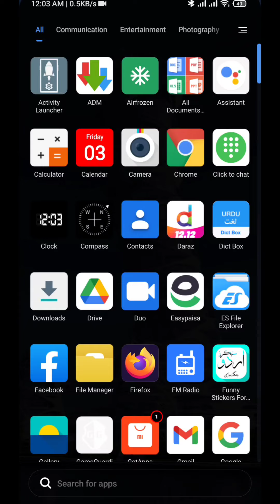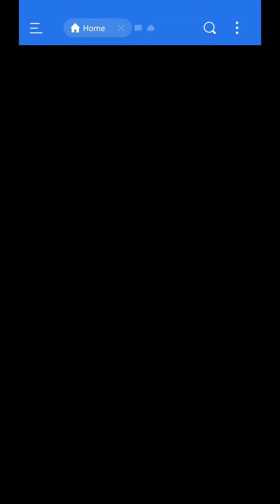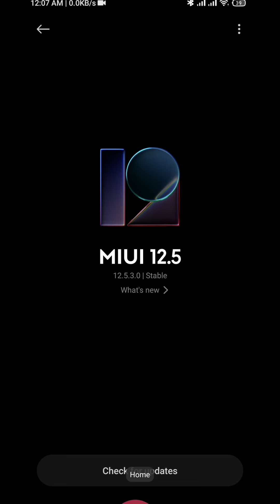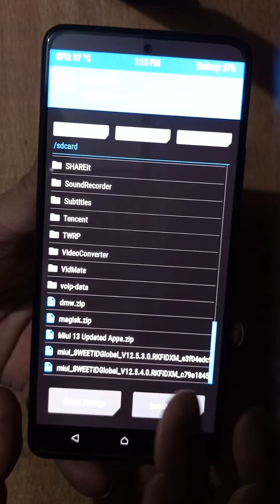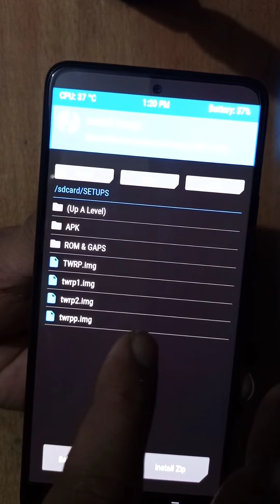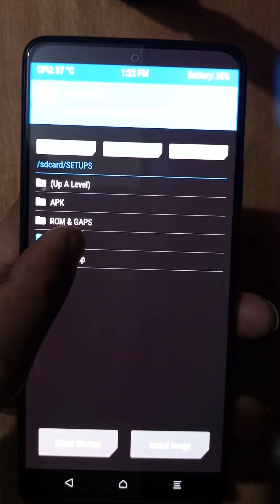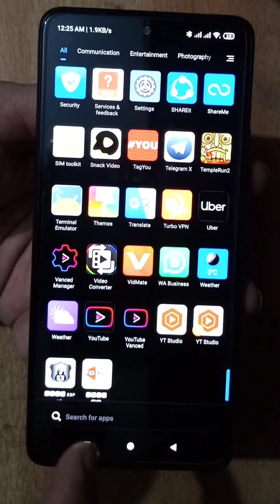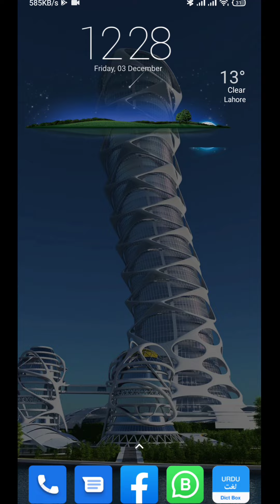Redmi Note 10 Pro || Pro Max Indonesian Firmware Update 12.5.4.0 || Enable Call Recording In Xiaomi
Magisk Link :-

Redmi Note 10 Pro New Update MIUI 12.5.4.0 Indonesian Update Features in india Full Review and MIUI 12.5 enhanced update For Redmi Note 10 Pro Max New Android 12 Update Details in Hindi.
Friends in this video I tell you MIUI 12.5.4 Indonesian Update Redmi Note 10 Pro new MIUI 12.5 Android 12 Update Changelog Hidden Features All Review.

1- Redmi Note 10 Pro New Update
2- Redmi Note 10 Pro Max MIUI 12.5 Update
3- MIUI 12.5 Enhanced edition Redmi Note 10 Pro
4- Redmi Note 10 Pro MIUI 12.5.9.0 Enhanced Update
5- Redmi Note 10 Pro Max New MIUI 12.5 Enhanced Featuress

How to Fix MIUI 12.5.4.0 Indonesian Firmware Without Losing Data